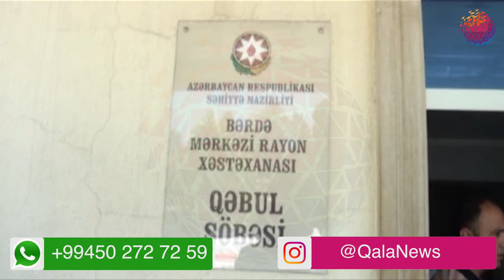Bərdədə yanğın - Üç nəfər zəhərləndi